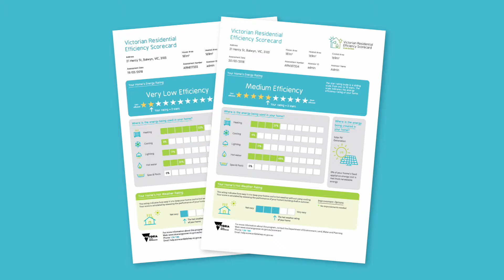TVC VicGov Scorecard Efficiency - Home buyers